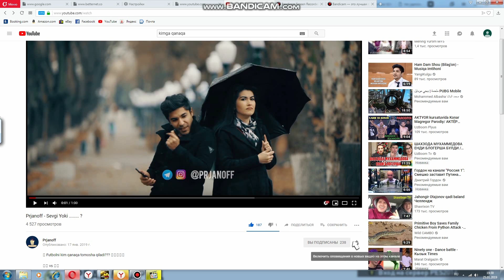Prjanoff - Jinoyat va jazo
Dostoevskiyning bu ishlarga umuman aloqasi yo'q! Qo'shnim o'g'liga aytganiday-"Qadamini o'ylab bos bola"😂